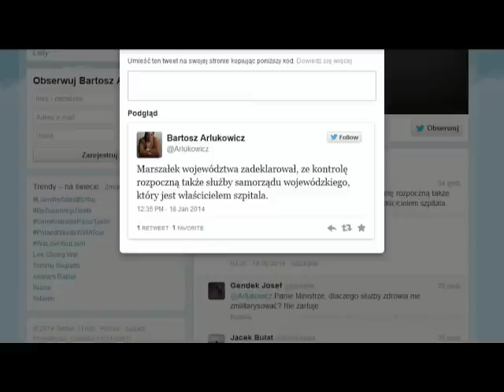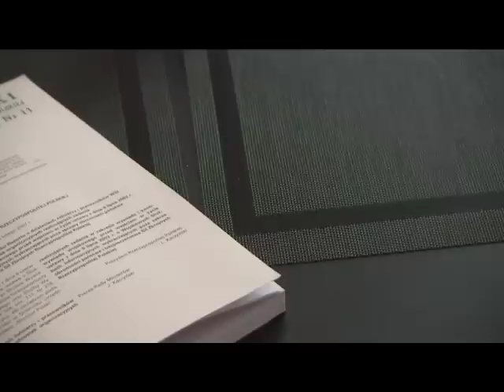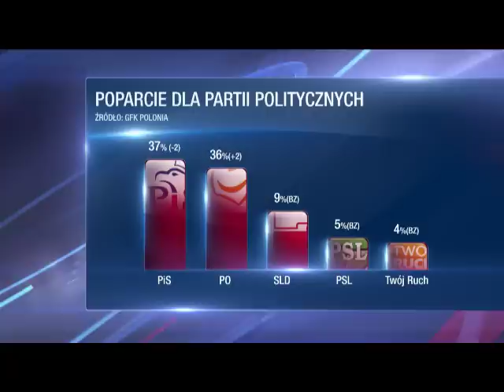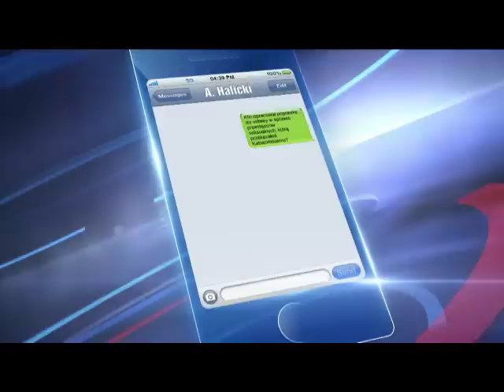Dzisiaj Informacje Telewizji Republika 19 01 2014